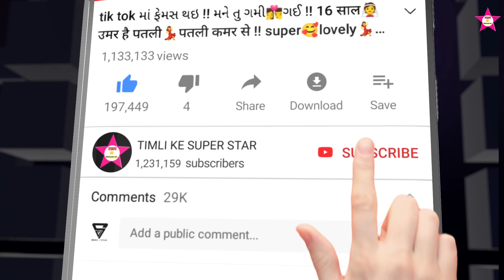કમર તારી ની માપી , ઉંમર તારી ની જોવી , હું કરું મારી જાનુડી || તારા માપનો ઘાઘરો ની જડીયો , 2023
લાલ બંગડી LAL BANGDI GOVIND BHABHOR AND AMIT BHABHOR NEW TIMLI SONG  2023 @rajaraftaarbhaveshkhant

कमर💃तारी🕺नि🙇‍♀️भारी || ऊमर💃तारि💞नी💋जोवी👩‍❤️‍👨जानुडी , Super💃dance 2023

Singer Govind bhabhor and Amit bhabhor

 Lycric

 Support

 Producer -

 Diseng - bhavik raval

 Recording - Johar Studio Zalod

 Copyright - RAJA RAFTAAR

 Technical Support - Chakor Bariya - 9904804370

 Special Thanks - All Fans, Friends And Family's

 Members